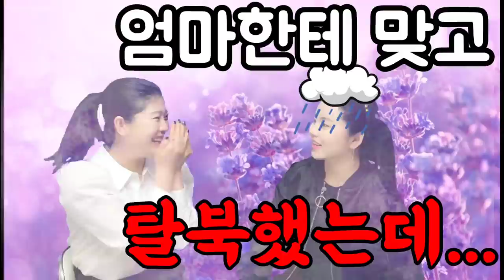백두산 밑에서 탈북한 소녀의 스토리. 각양각색의 탈북... 그렇게라도 북에서 다 나온다면